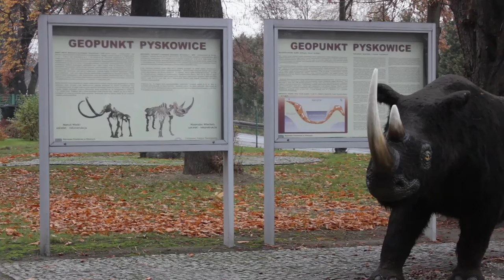Powtórne przyjście Jezusa - Przedostatnia niedziela Roku Kościelnego - 15.11.2015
Czy wierzysz, że Jezus przyjdzie powtórnie?